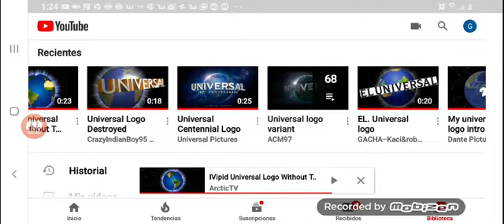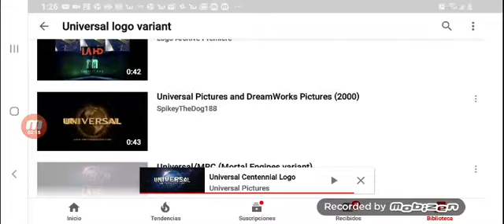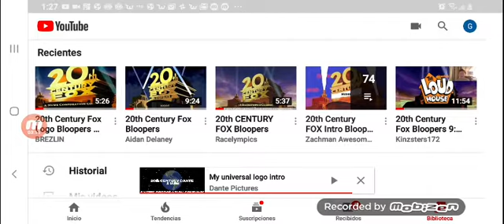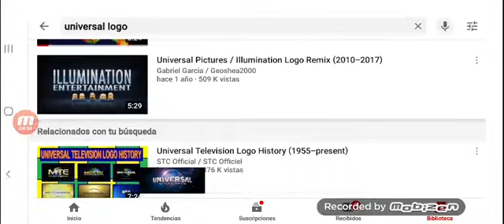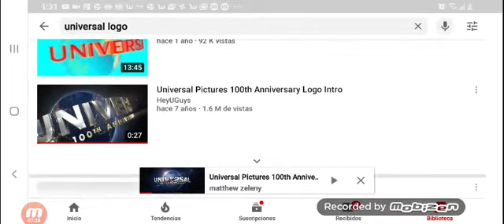Universal bloopers 2